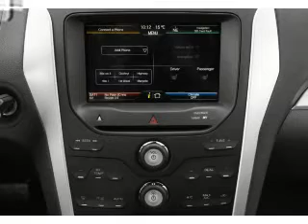2012 Ford Explorer - Huntersville NC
Year: 2012
Make: Ford
Model: Explorer
Trim: Base
Engine: 3.5 liter 6 cylinder 24 valve
Transmission: 6-Speed Automatic
Color: Ingot Silver Metallic
Mileage: 0
Address:
13825 Statesville Rd